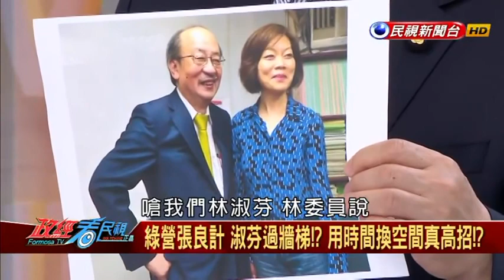徐永明下台後，完整敘述，11小時艱苦始末。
勞工這50年來，不也是這樣度過嗎？
一句諷刺國民黨的「張志忠都懂得尊重復議期」能聽成對國民黨歌功頌德，這種國會經驗不如沒經驗。
議員過於油條狡猾，不如年輕化，民進黨新人該出頭了。
應該世代交替，家政治，老政治，如何清廉問政？
觀閱更多精彩，請駕臨